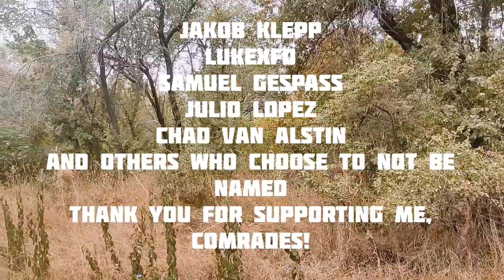Leftism is no excuse for bigotry. A rant